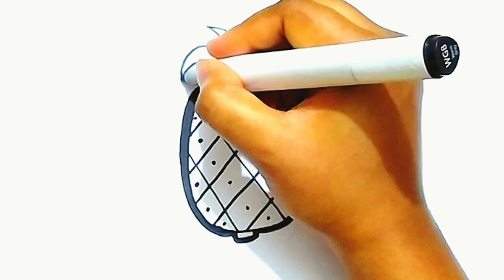How to draw pineapple step by step easy for kids |Simple kids drawing | Easy fruits drawing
‌kids art
‌kids drawing
‌simple drawing
‌easy drawing
‌drawing for kids
‌drawing tutorial
‌elephant drawing
‌how to draw elephant step by step
‌how to draw elephant step by step for kids
‌rabbit drawing
‌cats drawing
‌rabbit and cat drawing step by step
‌kids drawing and color
‌pencil drawing
‌painting
‌drawing with colour
‌drawing ideas
‌drawing class
‌drawing Learning
‌how to draw with colour
‌easy cute drawing
‌simple fruits drawing
pineapple drawing
food drawing